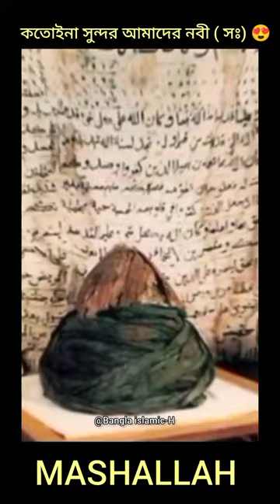Clothes of prophet muhammad(SAW)